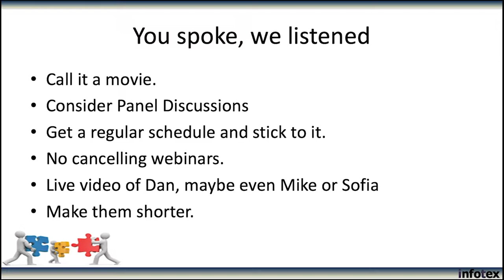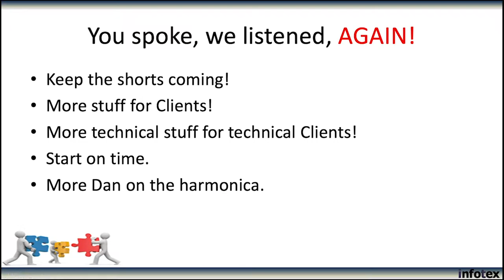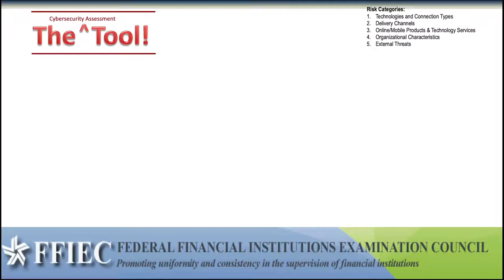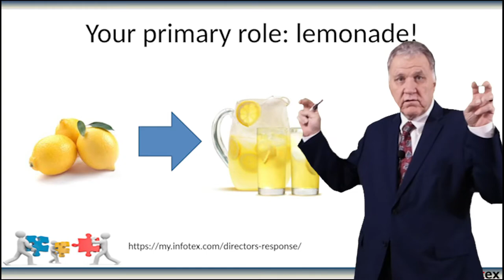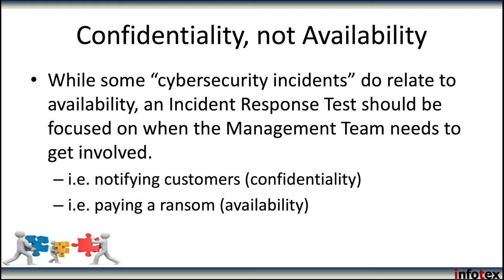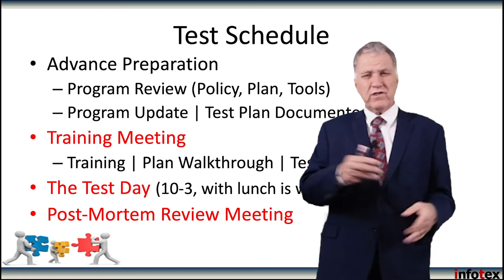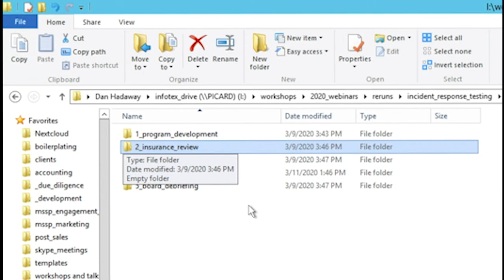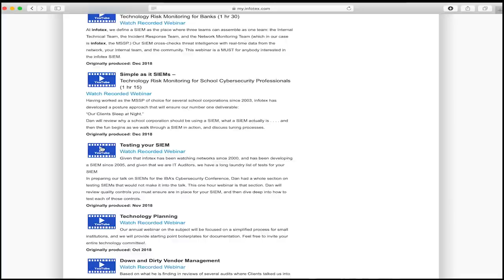Incident Response Testing - What to Expect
A short.

This movie-short is intended for those who are planning to participate in an infotex Incident Response Test.

Not sure about the importance of an Incident Response Test? Check out onetest.infotex.com for more information!

Please let us know what questions you have, when we have our Plan Walkthrough and Test Plan Approval meeting!